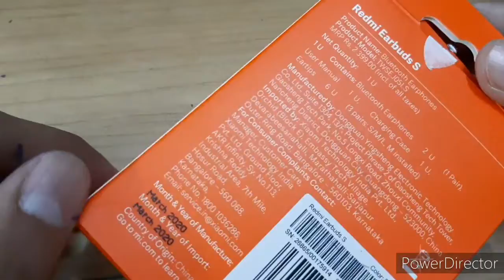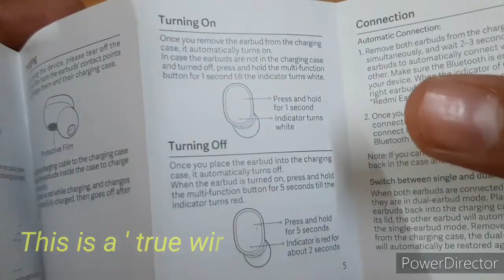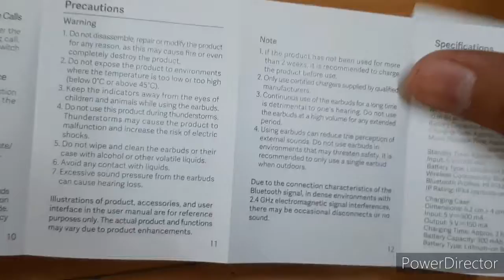Redmi Earbuds S review | Inexpensive TWS